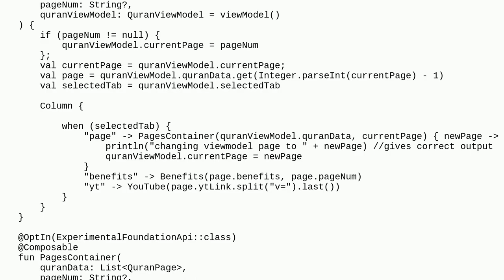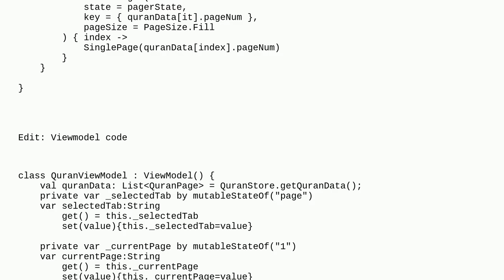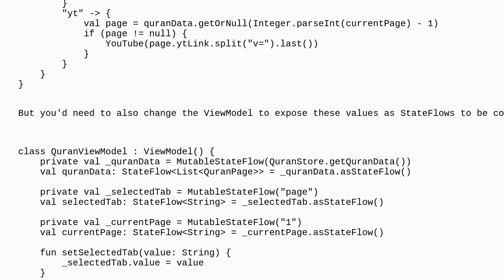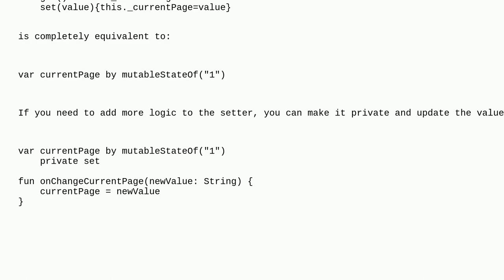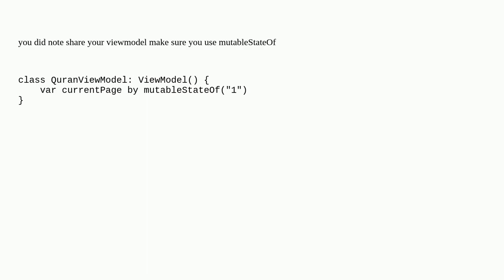why isn't a recomposition happening when the state is changed in the viewmodel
A special thanks goes out to the community

  kotlin android android-jetpack-compose